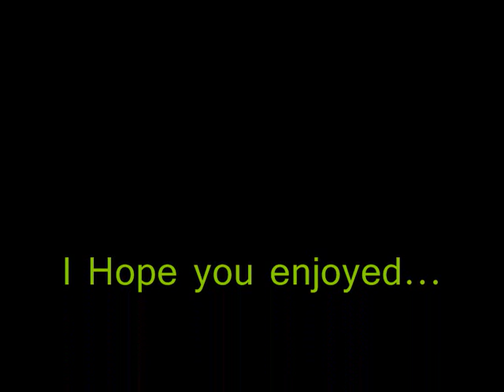[RS] I Voider I Death Matches and Duels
Me in duel arena deathmatching and funning low level void pure :)

63 Range in vid, 58 combat.